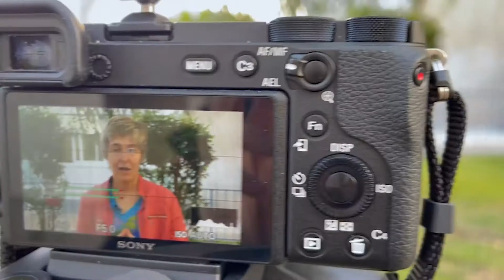Carmen Pellicer | Health Tech Aragón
Carmen Pellicer, profesora del Área de Inteligencia Artificial de CESTE, participa como ponente de Tecnología en el programa de emprendimiento Health Tech Aragón.